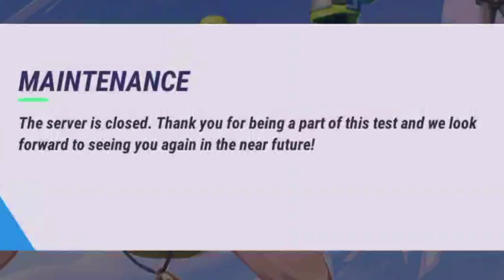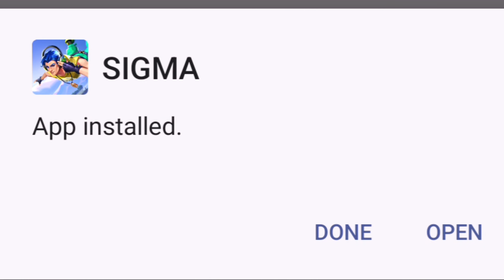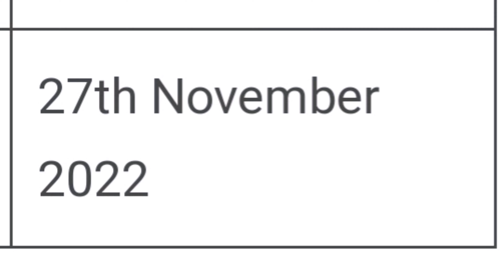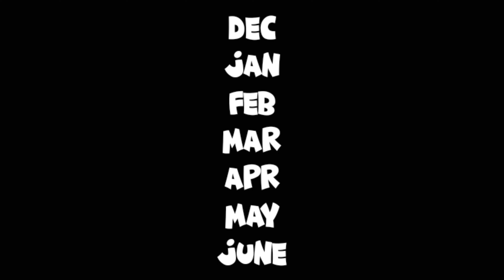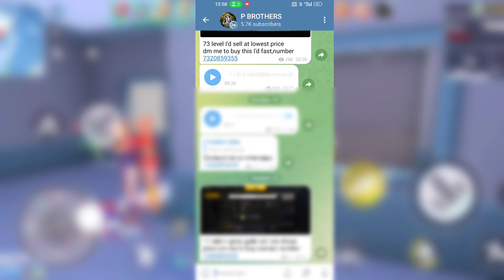SIGMAX GAME 😍 NEW UPDATE | SIGMAX GAME CONFIRM RELEASE DATE | SIGMAX GAME KAB AAYEGA